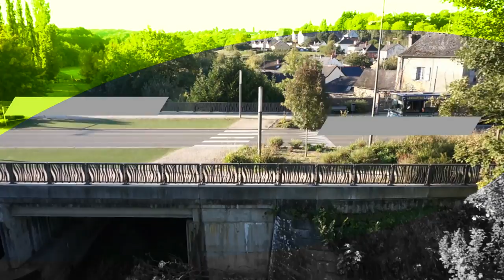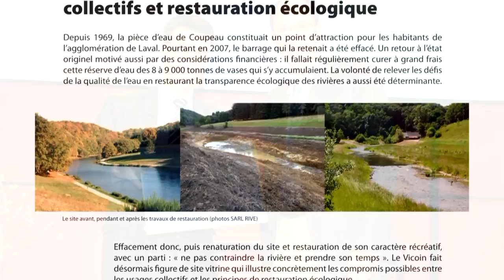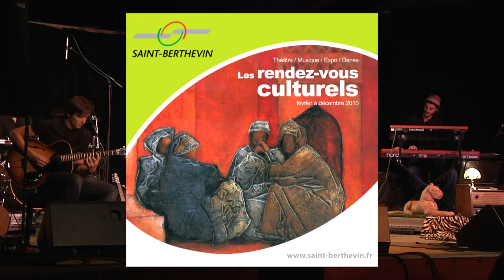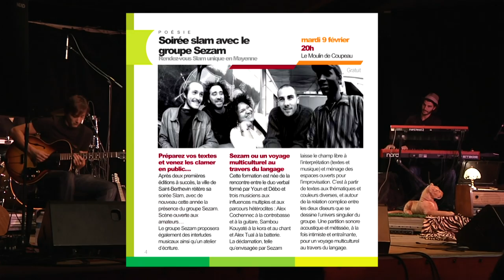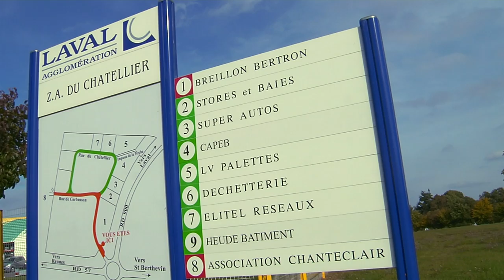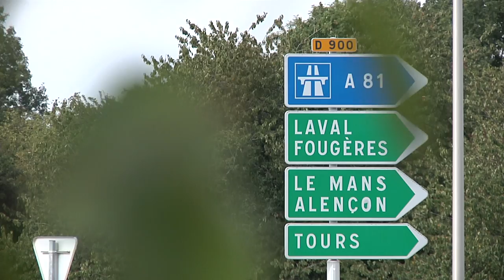Ville de Saint Berthevin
Vidéo de présentation de la ville de Saint Berthevin